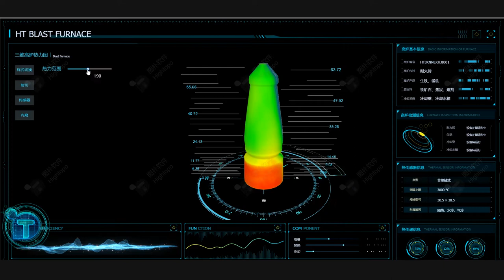3D Simulation Blast Furnace | Steel Manufacturing Simulation | Industry 4.0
Hightopo provides cutting-edge industry simulation solution that based on the web. So there’s no need for plugins or downloads, it just works seamlessly on any modern browser & device.

Hightopo developed a powerful web-based 2D and 3D rendering engine which provides rich display effects for data visualization. With this, we provide our client a light-weight, cross-platform, responsive, fully-interactive digital twin solution. Empower our clients to turn real-time data into insights for better, faster decision making.

Our visualization solution is installation-free with 24/7 availability. As a web-based solution, information can be delivered anytime, anywhere and can be used throughout all devices, PC, Mobile, Tablet, etc.  Connecting is as simple as sharing a web link.

Join us on this exciting digital transformation journey and witness together the revolution of digital twin and IoT.

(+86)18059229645